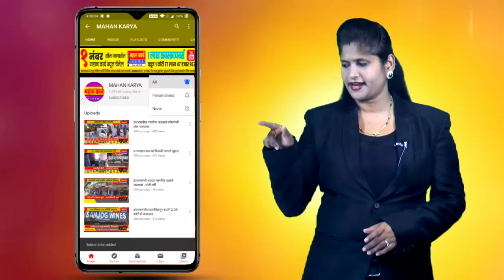आंदोलन सुरू होण्या अगोदरच सुशांत खाडे, निरंजन आवटी यांची मध्यस्ती : पालकमंत्र्यांचे फोनवरुन आश्वासन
आंदोलन सुरू होण्या अगोदरच सुशांत खाडे, निरंजन आवटी यांची मध्यस्ती : पालकमंत्र्यांचे फोनवरुन आश्वासन, कामगाराचं आंदोलन स्थगित